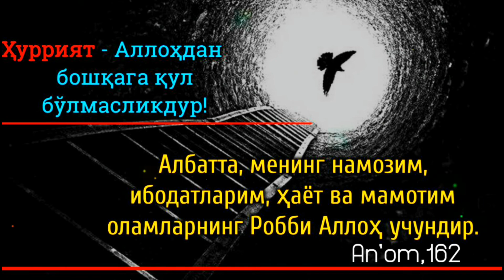9-Дарс: Қулликнинг мартабаси ва қисмлари, Тавҳид китобининг шарҳи | Абдуллоҳ Буҳорий раҳимаҳуллоҳ